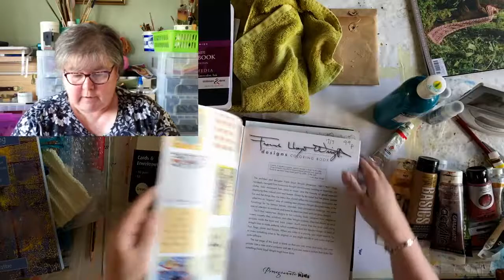Miss Paintalot LIVE - Art Journal Backgrounds With Gelli Plates